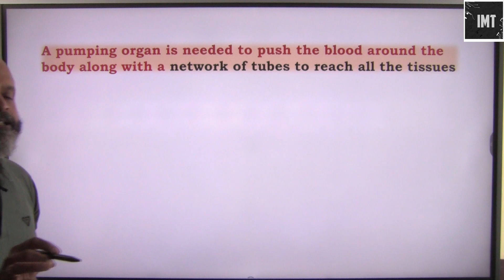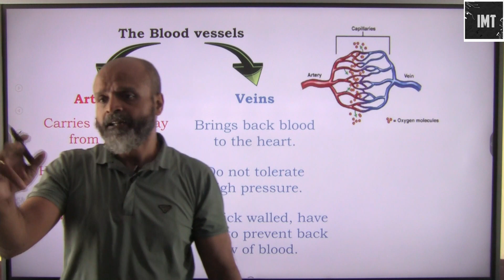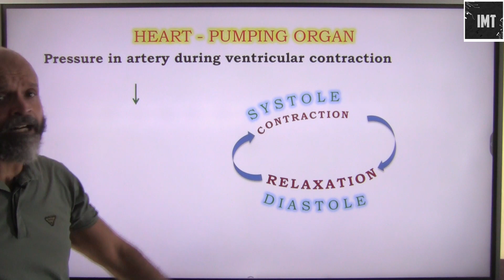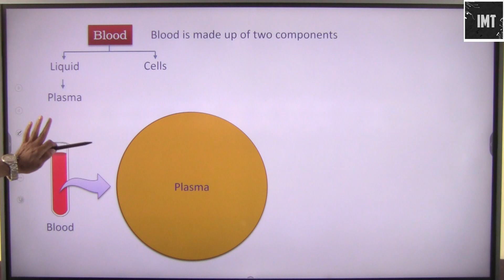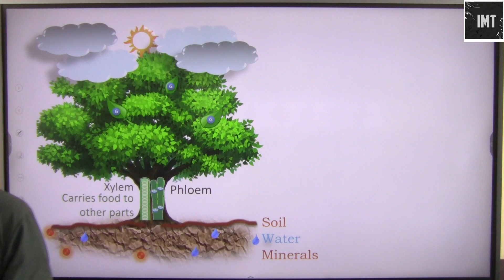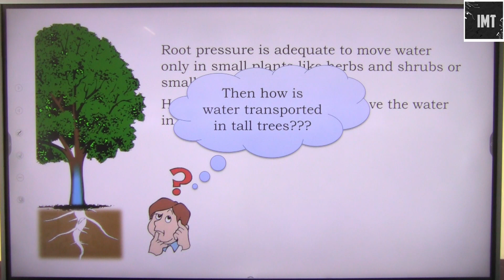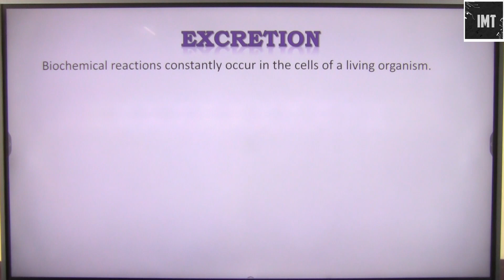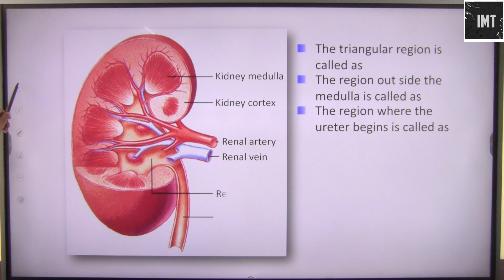Life Processes Part 4